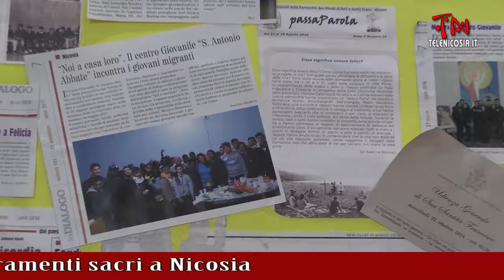Tesori nascosti e riscoperti: la mostra dei paramenti sacri a Nicosia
Servizio di Maria Teresa La Via
per TeleNicosia.it